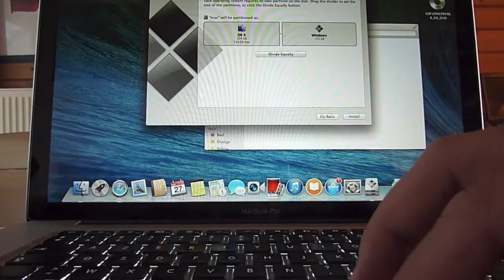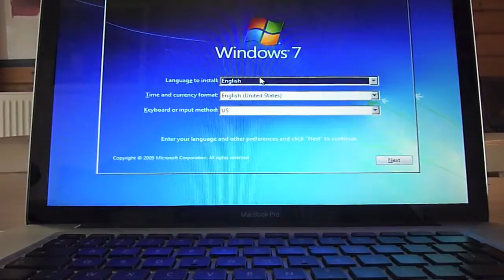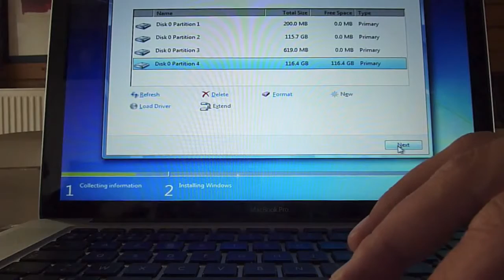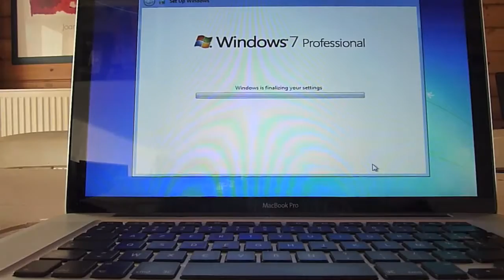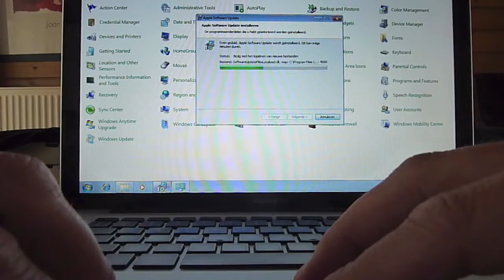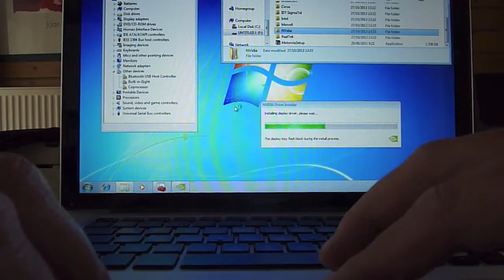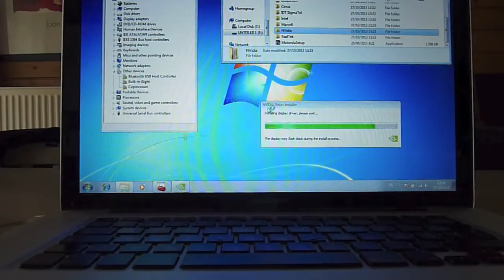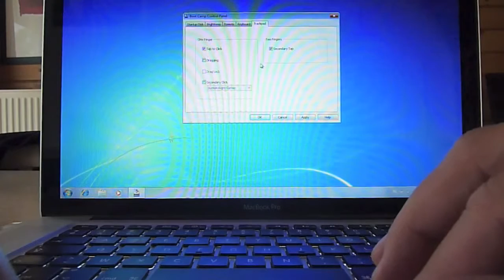mavericks en bootcamp